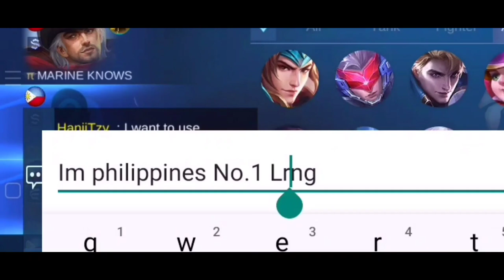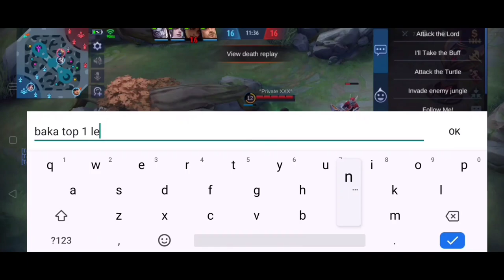TOP PHILIPPINES LING PRANK WITH A TWIST! | MANIAC / LEGENDARY GAMEPLAY